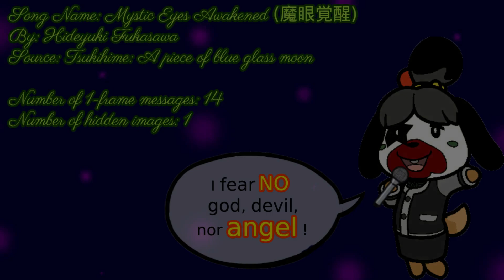07/22/2023 - Isabelle (Ectro) Vs. Sephiroth (LMM BROS)👼 | VOD's with Notes #5 | SSBU | By: Ectro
I ran into this cracked out Sephiroth in 1v1 arenas.  He's probably the best one I've ever run into online!

Title: Mystic Eyes Awakened (魔眼覚醒)
By: Hideyuki Fukasawa